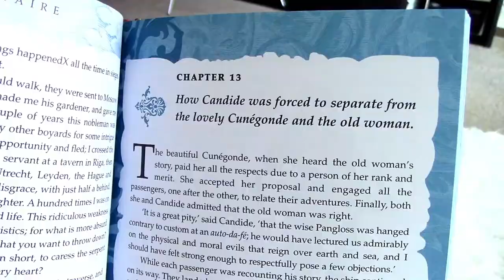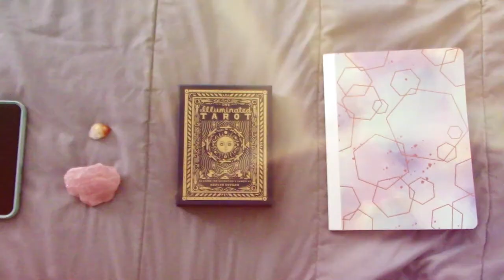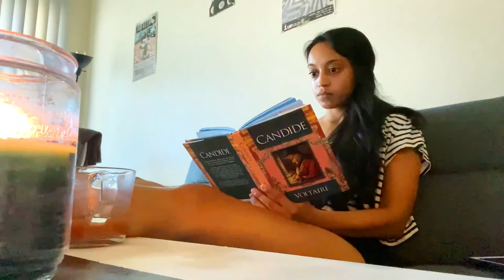Cozy Summer Day in my Life | Reading Candide, Coffee, Tarot, Clean w/ Me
Hey everyone!

I wanted to share a cozy day in my life vlog where I open up about some of my self-doubts. In this video, I spend time just reconnecting with myself by going on a hike, reading Candide and sharing my thoughts, meditating and pulling a few tarot cards, and so much more. I bring you in on every part of it and I hope this video motivates you to reconnect with yourself!

Enroll in my self-trust online course

Listen to my podcast, "Is It Worth It? The Self-Worth Podcast" anchor.fm/BetiGrewUp